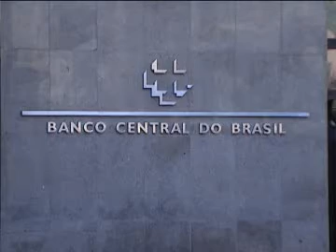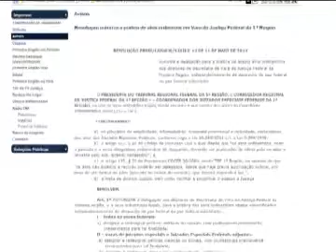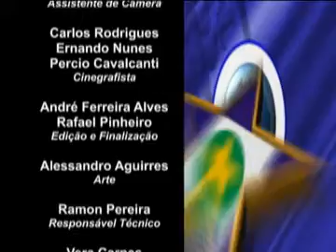Primeira Região na TV nº 192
Na reportagem especial, veja a solenidade de instalação de turma recursal permanente e de ratificação de posse na Seção Judiciária do Piauí.